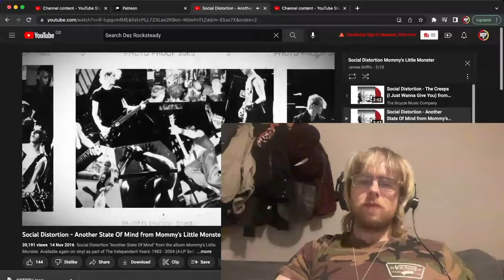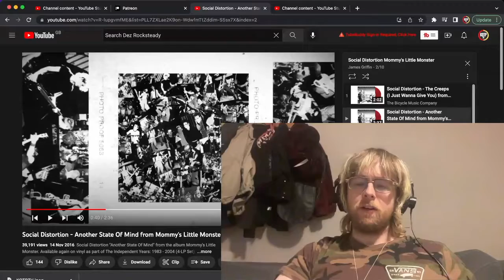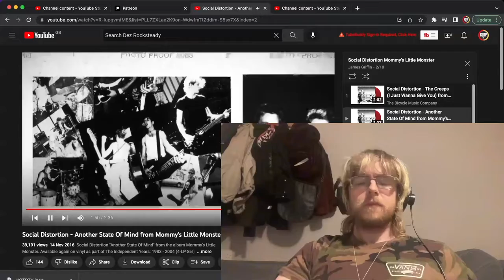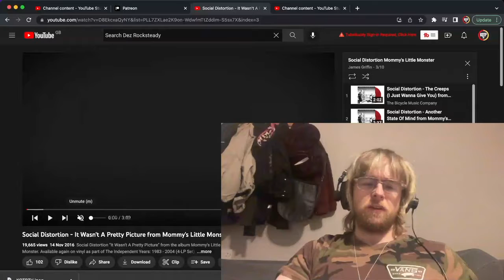Social Distortion - Another State Of Mind | Reaction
Peace